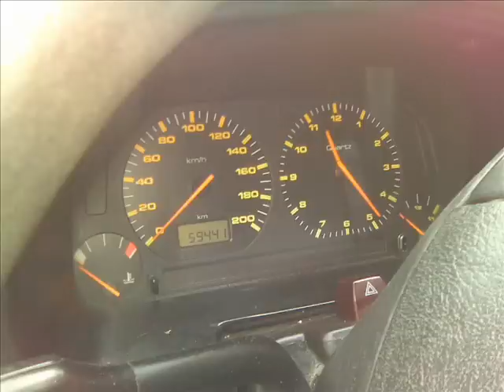aksident punuar nga Makolli Servis&Bartje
Kastriot makolli